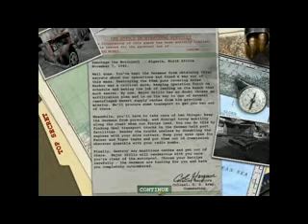let's play medal of honor allied assault part 3 [pc] : aww he's cryin with his little wenchy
we blow up a tiger and major grillows gets a phone call from his mama